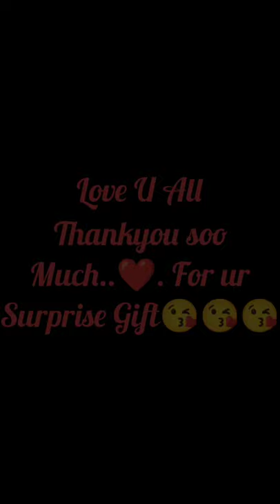Beena's nte Birthday 😍😍😍